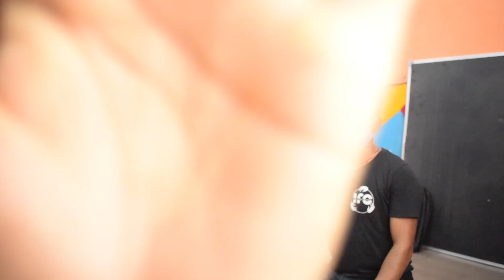COVID 19 IFC help needy starving people During lockdown lJounery during india lockdown l IFCVLOG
Our team decided to come forward to help needy people during the lockdown. A complete detail vedio about the jonery during the lockdown.
We cover the whole journey from 3 March to till now with you all.